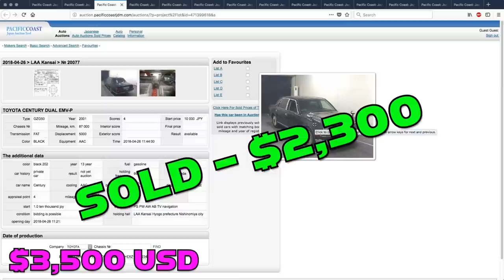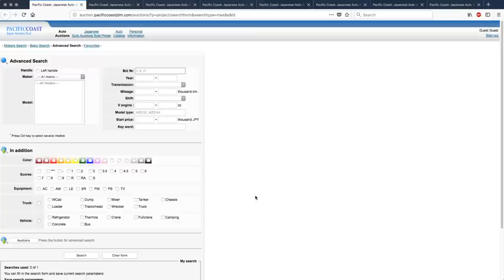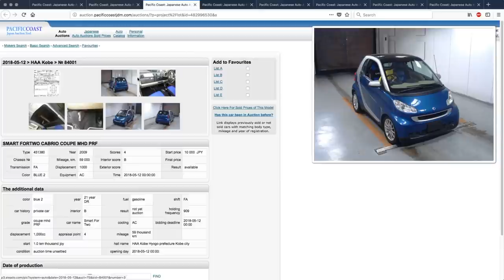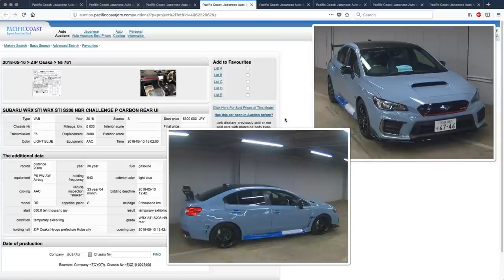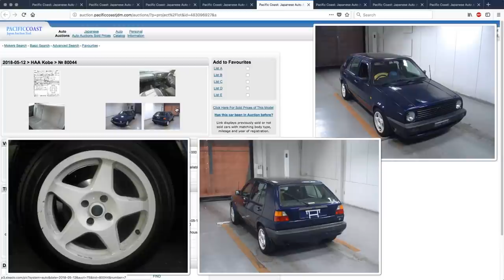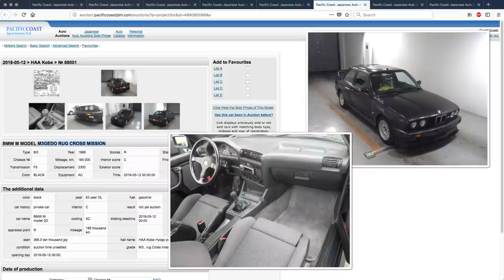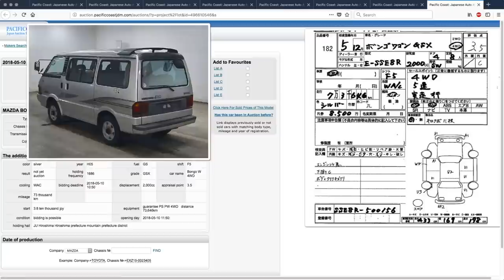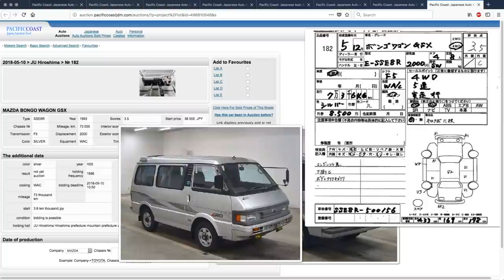Japan Weekly Auction Picks 067 - 09 May 18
Things are getting back to normal here at PCA. We've returned from our holiday break, so things should be proceeding as usual, without any big interruptions.

We're kicking off this video by going over the second round of picks for the current contest, and we'll also be revealing the contest winner. Who won? What did they win?

As for this week's picks, it's a small set, with just six cars to cover. Here's what the viewers found this week:

Nissan Pulsar GTi-R - HAA Kobe - 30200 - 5:53
Smart ForTwo - HAA Kobe - 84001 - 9:44
Subaru WRX STi S208 - ZIP Osaka - 761 - 11:57
Volkswagen Golf - HAA Kobe - 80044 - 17:00
BMW M3 - HAA Kobe - 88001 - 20:09
Mazda Bongo Wagon - JU Hiroshima - 182 - 26:38

Vehicle Purchased and Exported from Japan

***Extra Channels***

Derek Weldon